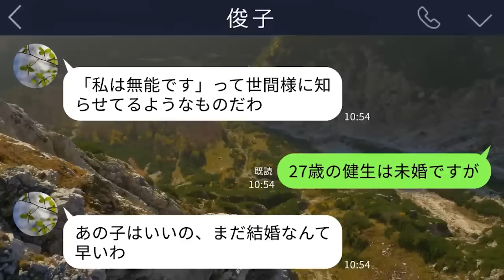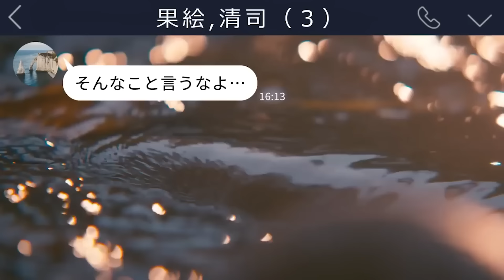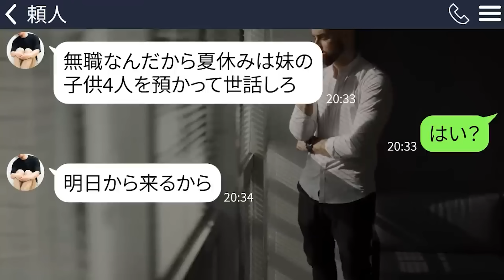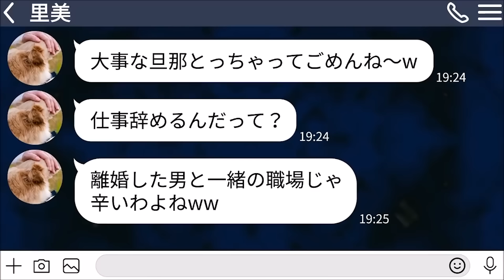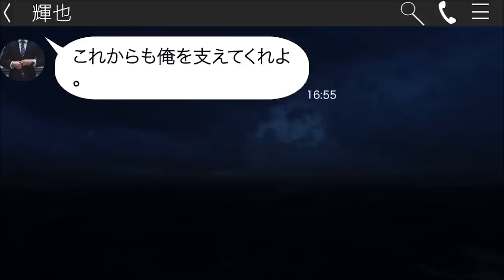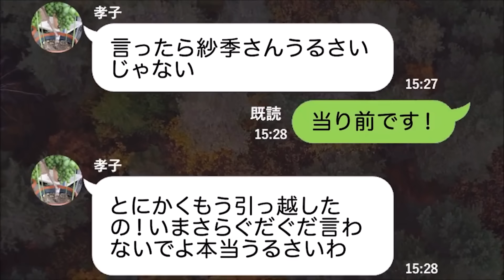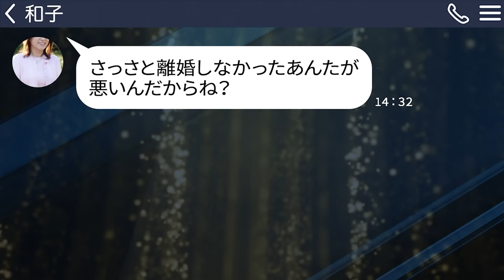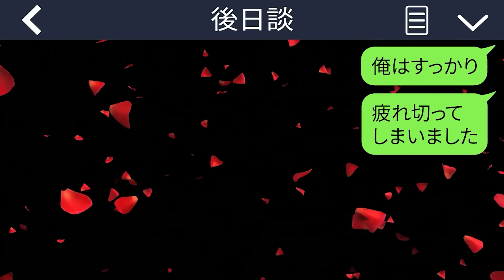【LINE】娘の結婚式当日なのに夫がいない…私「今どこ！？式始まるわよ！」夫「家族で沖縄旅行中だよｗ」私「…そう。楽しんできて」夫抜きの挙式中、笑顔の娘が…【総集編】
0:00【LINE】娘の結婚式当日なのに夫がいない…私「今どこ！？式始まるわよ！」夫「家族で沖縄旅行中だよｗ」私「…そう。楽しんできて」夫抜きの挙式中、笑顔の娘が…

22:35【LINE】夫の関西出張中に不思議な力がある姑｢あの子、なんでハワイにいるの？｣→速攻で義母と一緒に現地に向かうことになって…

36:00【LINE】在宅ワークをする私を無職と決め付ける夫｢夏休みは妹の子供4人の世話をしろ｣→断ると離婚届を突きつけてきたのでそのまま提出してやった結果ｗ

54:33【LINE】私の旦那を奪った同僚女から結婚式の招待「一番近くで見せたげるｗ」→浮かれる勘違い女に男の病的な真実を伝えたら顔が真っ青になって…

1:05:48【LINE】嫁を騙し10年間浮気を隠し続けた旦那→浮気相手が家に突撃してきたら反応が笑えるｗｗｗ

1:18:23【LINE】私の旦那を、私の家に連れ込み浮気を楽しんだ同級生(37)「ついでに部屋のハーブ燃やしとくね！」→非常識DQNすぎるのでこちらも容赦無く仕返しした結果…w

1:29:15【LINE】無断で息子夫婦の家に同居し新居を荒らす姑「落ち着いたら嫁追い出そうかなｗ」→浮かれる非常識女を”ある方法”で追い出したら完全勝利…ｗ

1:43:33【LINE】離婚させるために臨月の私を落とし穴で破水させた姑｢子供流れたなら離婚しな｣マザコン夫も被害届を出すのを止めてきたので全員まとめて地獄に落としてやった

1:54:25【LINE】嫁実家の借金3000万円を苦労して返済したと同時に勝手に離婚届を出したクズ嫁｢やっとイケメン彼氏と結婚できる?｣→倒れる寸前まで働いている間に浮気されていたことを知った俺は…